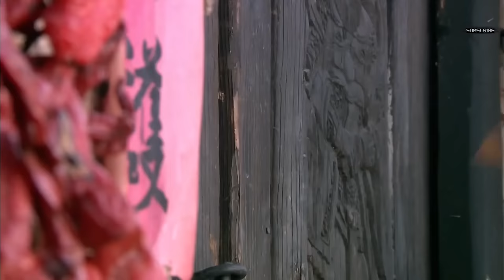【熱血電影】紈绔少爺仗勢欺人💥黑旋風看不惯💥一巴掌劈死少爺💥動作🔥功夫🔥武俠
觀看全劇傳送門👇👇👇
Please click here for the entire drama👇👇👇